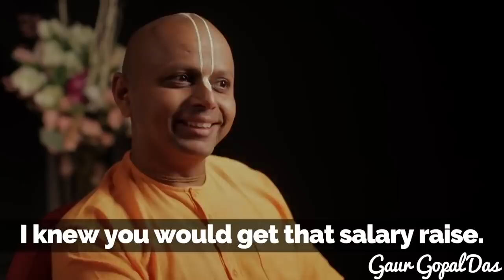Woman : The Strength Behind the Strong - International Women's Day Special | Gaur Gopal Das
Women are a pillar of strength. She stands by you in your hardships and is there for you cheering during your success. A woman is a silver lining in the darkest of clouds. A woman’s love is unconditional. This women’s day appreciate and thank all the women in your life.